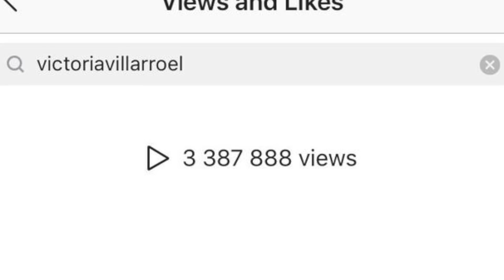Kylie Jenner Officially Ended Relationship With Jordyn Woods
Kylie Jenner fired her assistant Victoria over Jordyn Woods post.

Emile Ennis Jr.

The Jordyn Woods scandal is still not over! Looks like Kylie Jenner may have fired her assistant because she liked a Jordyn Wood's Instagram post. Looks like Kylie is officially over her friendship with Jordyn after what she did to Khloe Kardashian. What do you think? Should Kylie forgive Jordyn? Or will their friendship never be the same?